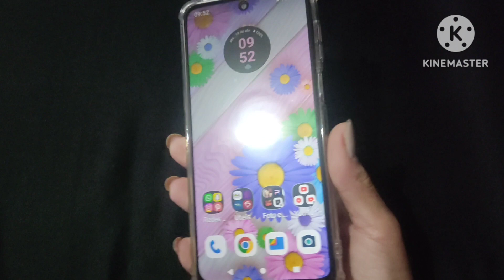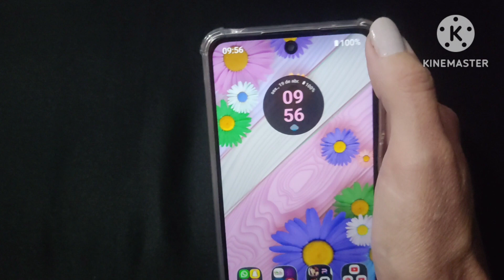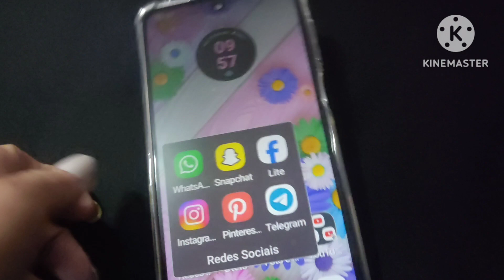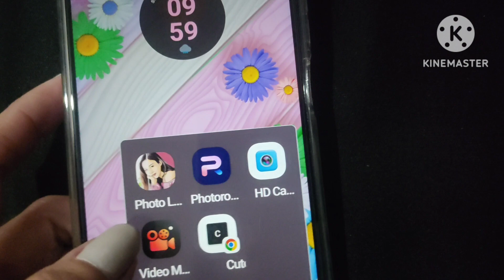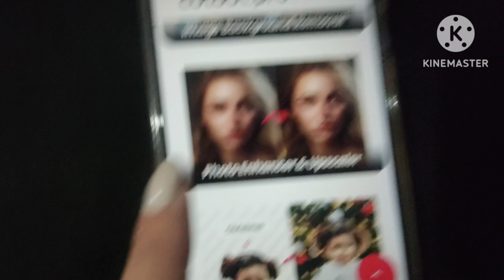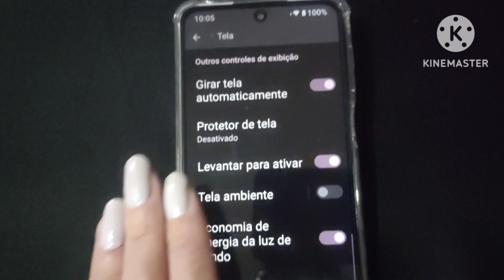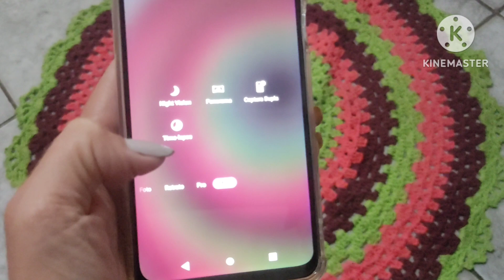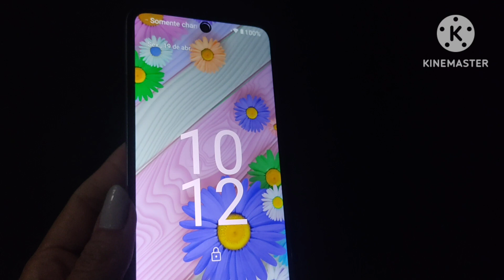TOUR PELO MEU NOVO CELULAR MOTOROLA MOTO G14